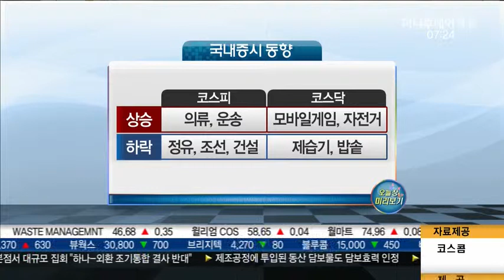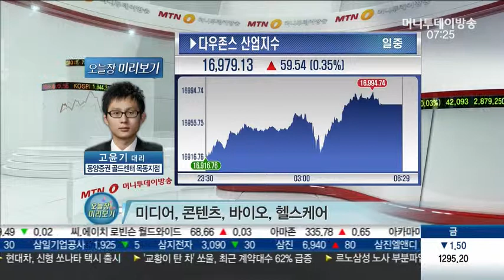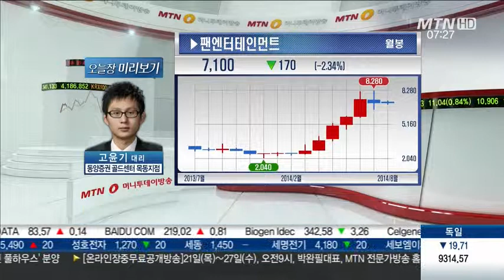외국인vs기관 힘겨루기 장세.. 해석은?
Q. 외국인vs기관 힘겨루기 장세.. 해석은?

* 국내증시 동향
- 코스피: 상승-의류, 운송
하락-모바일게임, 자전거
- 코스닥: 상승-정유, 조선, 건설
하락-제습기, 밥솥

Q. 오늘 장 전망과 전략은?

- 장기 우상향, 단기 소폭 조정 예상
- 외국인 매수세가 시장 지탱 기대
- 종목별 양극화 심화, 중소형주 관심 지속
- 미디어, 콘텐츠, 바이오, 헬스케어

* 국내증시 동향
하락-제습기, 밥솥